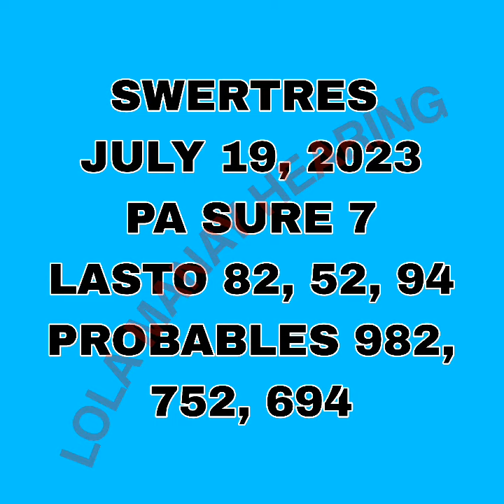JULY 19,2023 SWERTRES HEARING @swertreshearing